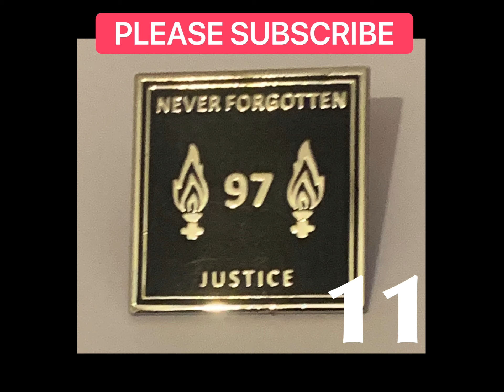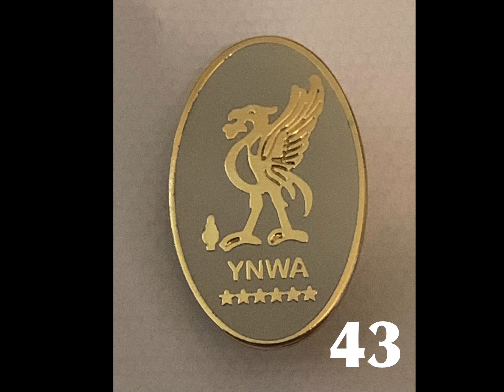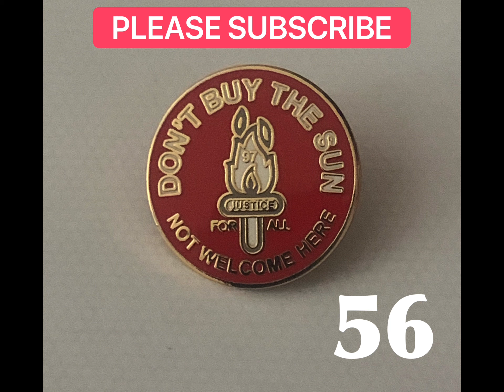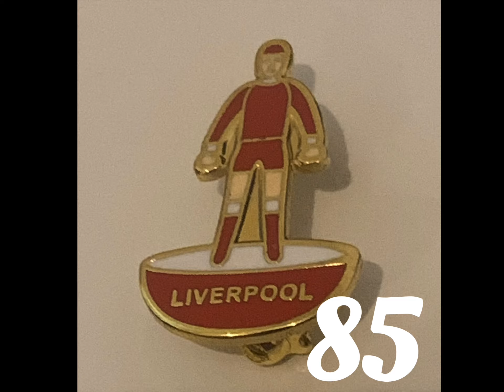My TOP 100 Liverpool enamel Badges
You'll Never Walk Alone Through My Badge Sales Collection!

Reds, assemble!   This one's for the die-hard fans! Today, we're taking a deep dive into my for sale on EBay collection of my top 100 Liverpool FC enamel badges!   Get ready for a journey through history, with vintage crests, limited edition releases, and some truly unique finds that will have you yearning to add them to your own collection.

Whether you're a seasoned badge collector or just a passionate supporter, this video is a celebration of everything Liverpool FC!  See the iconic Liver Bird crest evolve through the years, discover hidden gems, and maybe even find some inspiration for your next Anfield pilgrimage purchase.

And if you have any hidden treasures in your own collection, share them too! My Top 100 Liverpool badges